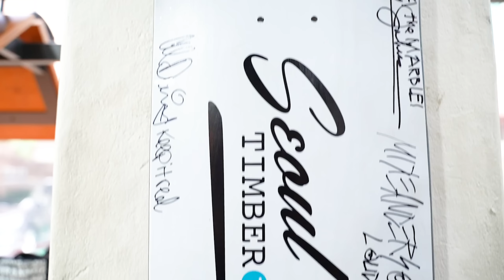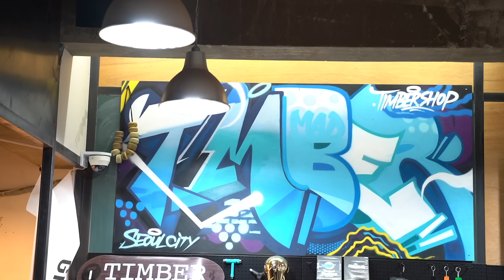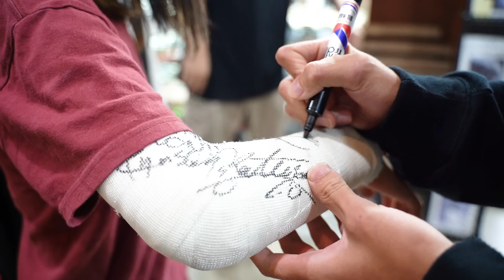Korea Day 2: Behind the scenes Camera man gets wasted!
韓国ツアー二日目、あいにくの雨のなかカメラをまわしました！
今回は最後までみるとカメラマンのキャラクターが一気に変わると思います！

BGM
韓国でラッパーをしてる友達の今日です！よかったらチェックしてください！

【KATSUYAサブチャンネル】
本編では見られないsk8katsuyaをここで見れるかも？！

【仕事の依頼について】
（KATSUYA専属カメラマン）
　編集又は撮影

【アクセサリーについて】
sk8katuyaが作る
スケボーの板による廃材アクセサリーも要CHECK!!!

ex）
・リング
・ピアス
などなど、ご要望に合わせてお作りします！
詳しくはSNSをご覧ください。

【かつやベアリング好評発売中！】
実際にsk8katsuyaが使用した感想もYouTubeにあげているので、良かったらチェックしてみてください！
※現在プレゼント企画は行っていません。

【SCLARCH】
sk8katsuyaを支えるスポンサー！
スケートショップにもぜひ足を運んでみてください♩

◆店舗情報
京都府八幡市男山2-1

◆栄瓦スケートパーク
パーク無人で２４h営業中（詳しくはinstagramまで）

奈良県奈良市針町３８−１

skateboard メディア
最新のスケート情報や、スケーター情報を扱ってるサイトです⇩